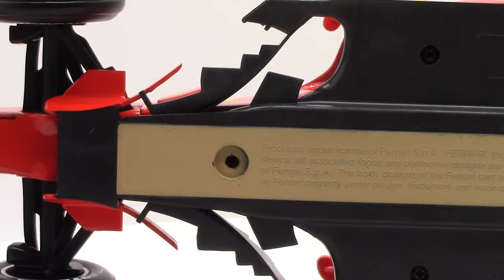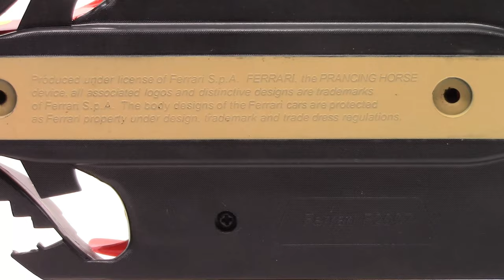Ferrari F2007 - 1:18 Scale Model Car Review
To date, still Ferrari's most recent Drivers' Championship winner - the F2007.